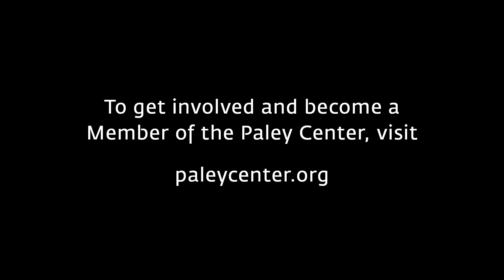The Newsroom - Being Sloan Sabbith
At PaleyFest LA on March 3, 2013, Olivia Munn (Sloan Sabbith) of "The Newsroom" reveals why playing a journalist on the dramatic HBO show was very significant for her.